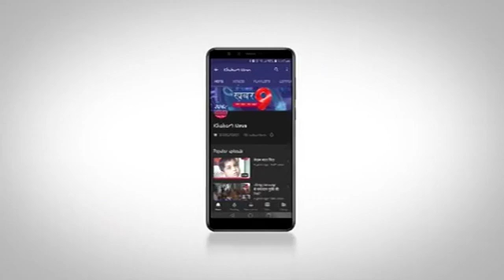पनापुर क्रॉस रोड सर्किल पर दुर्घटना